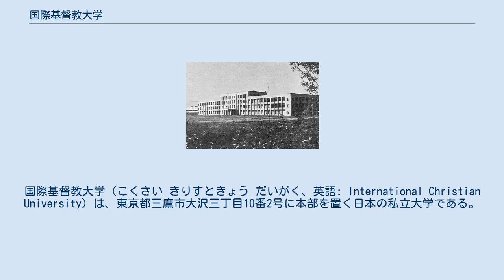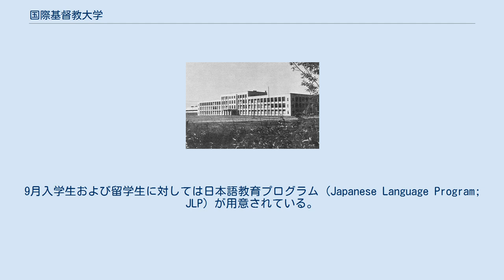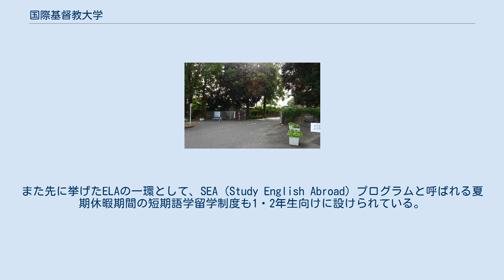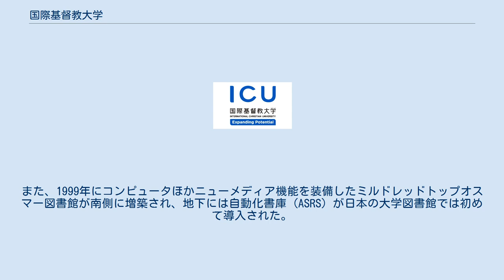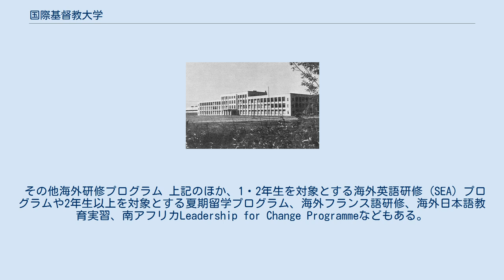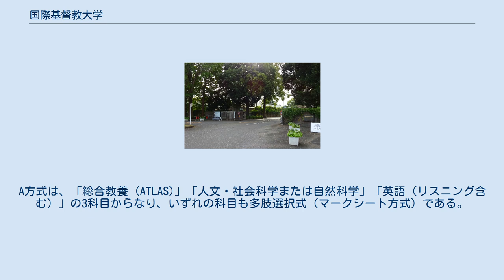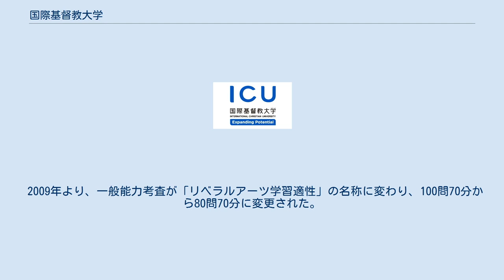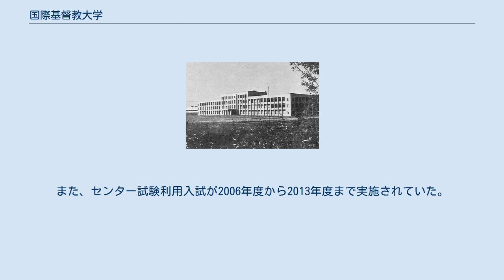国際基督教大学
国際基督教大学（こくさい きりすときょう だいがく、英語: International Christian University）は、東京都三鷹市大沢三丁目10番2号に本部を置く日本の私立大学である。
1953年に設置された。
大学の略称は「ICU（アイシーユー）」。
1949年、御殿場にあるYMCA東山荘で催された日米のキリスト教指導者による会議において、国際基督教大学の創設が正式に決定された。
高松宮宣仁親王が設立準備委員会の名誉総裁に就任し、当時の日本銀行総裁である一万田尚登が設立のための募金運動に奔走した。
またGHQ最高司令官を務めたダグラス・マッカーサーも、大学設置に際し財団の名誉理事長として、米国での募金運動に務めた。
日本YMCA理事長で、国際基督教大学の評議委員会会長となった山本忠興も設立に尽力した。
開学に先立って1952年に語学研修所が開設された後、1953年に初代学長として湯浅八郎（前同志社総長）を迎え、一期生198人より開学に至った。
 開学当初からリベラル・アーツ・カレッジとして教養学部1学部のみを置く。
「平和」「学術基礎」「専門知識」を統合しながら、日英バイリンガリズムによる世界基準の「全人教育」を行うことを教学方針としている。
開学50周年を迎えた2003年には、「行動するリベラル・アーツ」が更なる目標として掲げられた。
また2005年には、米国リベラル教育学会 (AALE) のプログラム認証（アクレディテーション）を受けた。
リベラル・アーツ・カレッジらしく学生数は他の私立大学と比べても少なく、1学年620人程度であり、専任教員1人あたりの学生数も18人程度である。
 全学共通科目教育として語学教育が主軸に据えられている。
4月入学生は、リベラル・アーツ英語プログラム (English for Liberal Arts; ELA) と呼ばれる一連のクラスを入学から約2年間にわたって履修する。
その際TOEFLのスコアによりクラス分けが行われる。
ELAの授業は全て英語で行われ、論文の読解・執筆をはじめとした、高等教育の場で知的生産を行うための方法論を英語を通じて習得する。
9月入学生および留学生に対しては日本語教育プログラム (Japanese Language Program; JLP) が用意されている。
夏期には外国語教育としての日本語教育のサマーコースも開講されており、毎年海外から100名以上の学生が参加し、ICUで学ぶ。
また大学の講義全体の約3分の1が英語で開講されており、英語圏のみに限らず世界各地から教員が集められている。
 2008年度の1学科体制への移行の際に導入された「メジャー制」が特徴的である。
人文科学・自然科学・社会科学（いわゆる文系と理系の全般）を幅広く総合的にカバーする「31のメジャー（専攻）」が設置されている。
入学時に専門とする分野を決めずに、1・2年次に基礎科目の授業を受けながら興味のある分野を絞り込み、2年次の終わりに専攻を決定する。
その際、メジャー（1つの専攻）、ダブルメジャー（2つの専攻）、メジャー・マイナー（主専攻・副専攻）の3種類のスタイルのうちいずれかでメジャーを選ぶことになる。
 また、留学制度が充実している。
3年次以上の学生を対象とする交換留学は、現在23ヶ国71大学と協定が結ばれており、1学年約620名のうち約150名がこの交換留学制度を利用して留学する。
提携校は、香港、アメリカからアフリカ、チリまでと幅広い。
また先に挙げたELAの一環として、SEA (Study English Abroad) プログラムと呼ばれる夏期休暇期間の短期語学留学制度も1・2年生向けに設けられている。
 海外からの留学生受け入れも重視している。
元学長の日比谷潤子は後述する筑波大学との連携協定について、アフリカなど多様な地域からの留学生を増やす効果を期待していると述べている。
 その他の特徴として、GPA制度による成績評価を開学当初より用いている点、年間3学期からなるショートターム制を導入している点などが挙げられる。
 教職員は原則としてキリスト教徒であることが求められている（C...